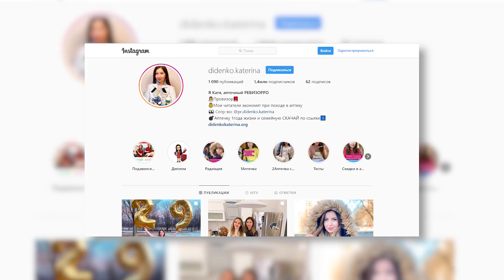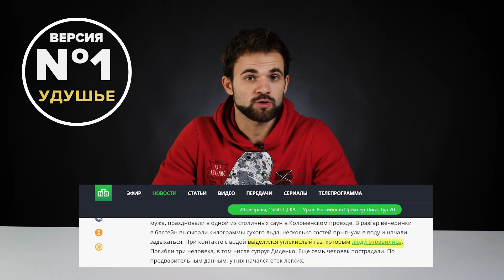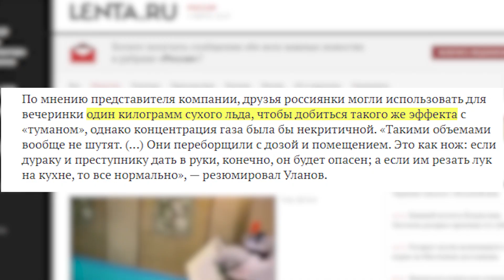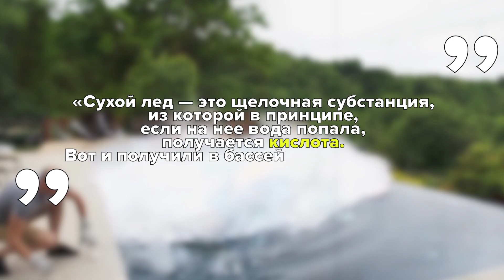Сухой лед в бане: ПРИЧИНЫ ТРАГЕДИИ Екатерины Диденко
Инста-блогер с миллионной аудиторией из-за неосторожности за одну ночь потеряла мужа и нескольких друзей. История дикая, но знать ее стоит, хотя бы для того, чтобы не повторять таких же ошибок.

Популярный инста-блогер и “аптечный Ревизорро” Екатерина Диденко в последние дни стала едва ли не главной героиней всех новостных хроник. В минувшую пятницу девушке исполнилось 29, вот только празднование дня рождения обернулось для нее трагедией.

Муж Диденко решил устроить ей сюрприз, наполнив бассейн одной из московских бань паром. Для этой затеи он использовал сухой лед. Вот только все пошло не по плану. После контакта с сухим льдом двое друзей и сам муж блогерши погибли, еще четверо из компании пострадали.

Следственный комитет уже возбудил уголовное дело о причинении смерти по неосторожности двум и более людям, а мы решили разобраться, что привело к этой трагедии.